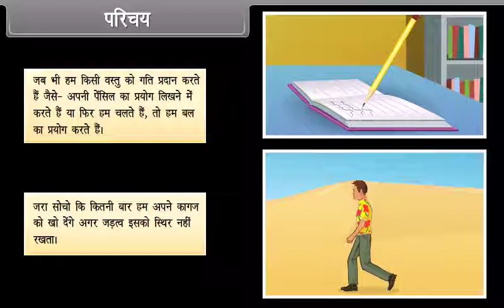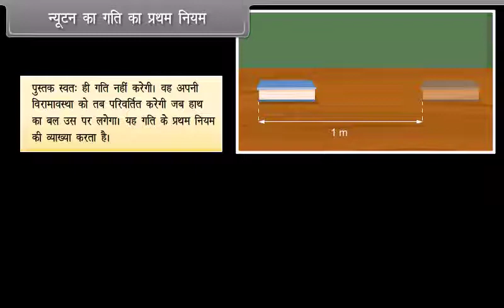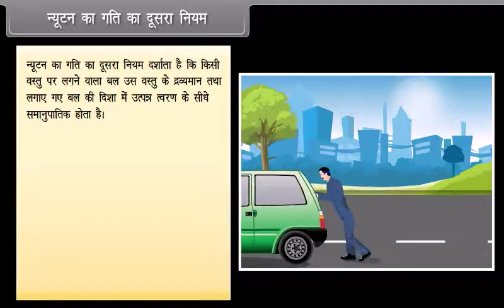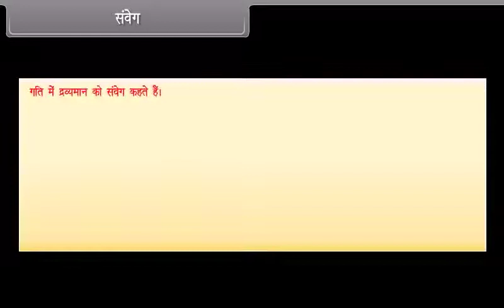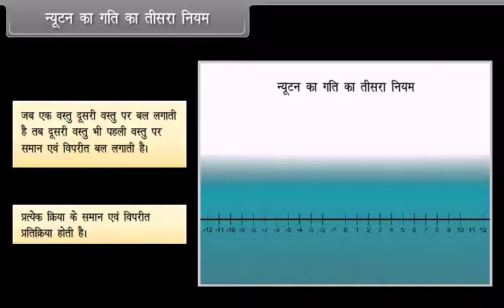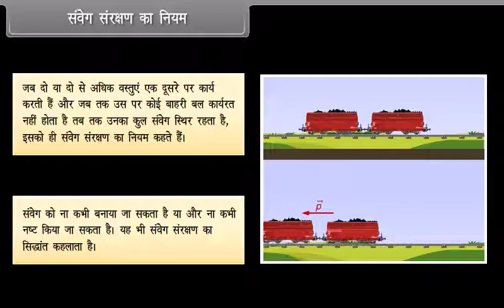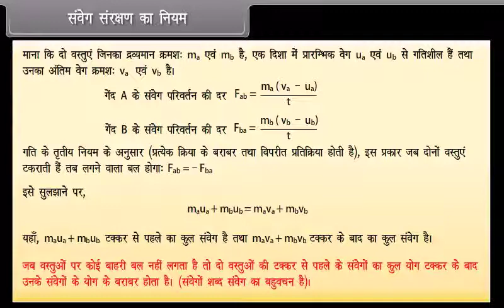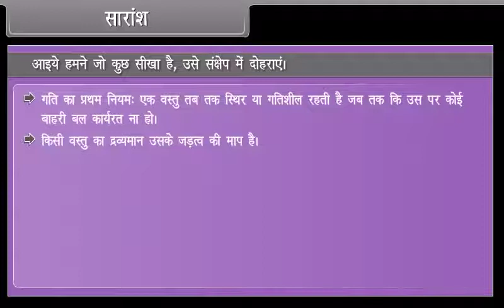Force And Laws of Motion | बल और गति के नियम | 9th Class | Physics | Hindi Medium